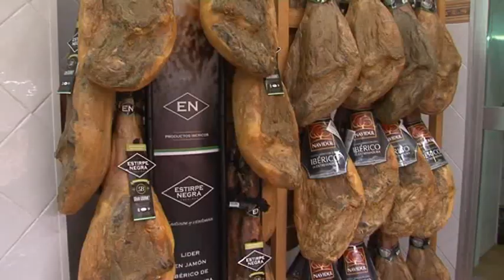Gols jornada Base Gandia & UD Gandia prebenjamins